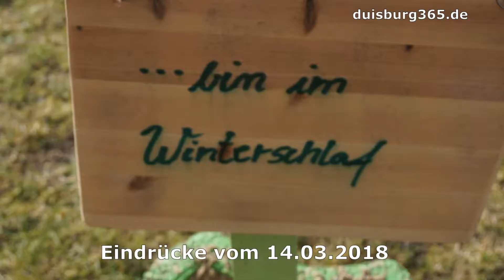Fruehlingshaftes aus dem Heimatgarten im CityWohnPark Duisburg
Heute, Mittwoch, 14. März 2018 war es sehr frühlingshaft im Heimatgarten im CityWohnPark Duisburg. Wir haben einige Eindrücke festgehalten. Mehr dazu in unserem angefügten Videobeitrag.

Die Heimatgärten Duisburg sind ein gemeinsames UrbanGardening Projekt der Gebag, der GfB Duisburg und des Jobcenters Duisburg.